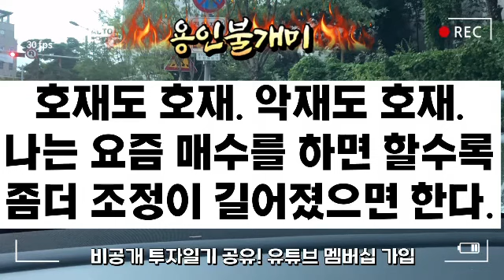매수를 이어나가는 마음가짐